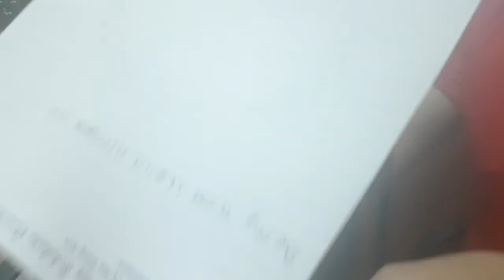Betty's Assessment Test